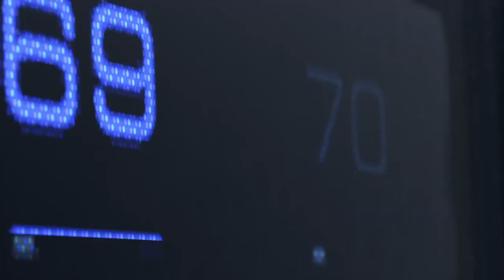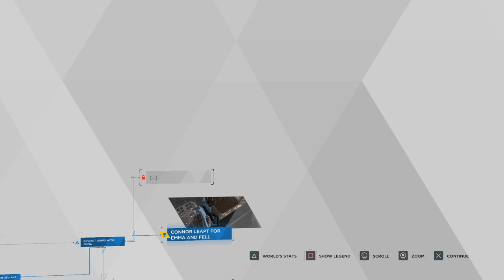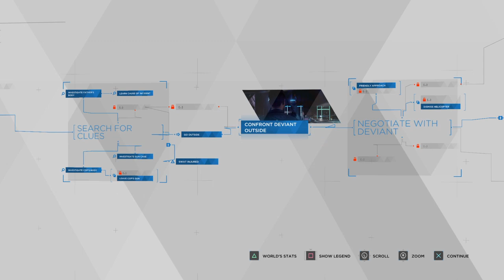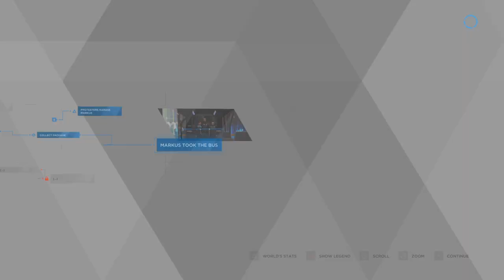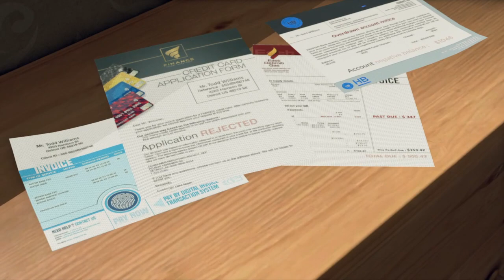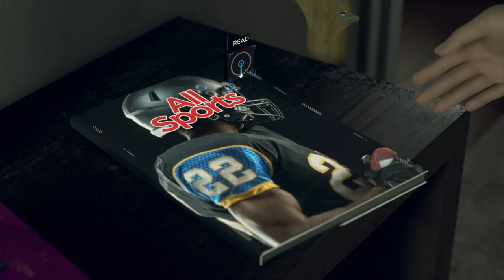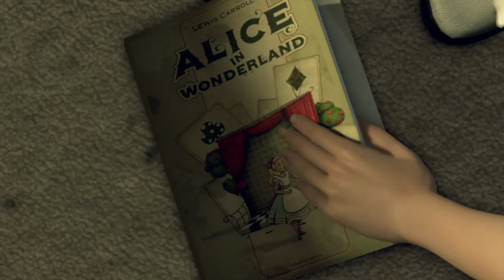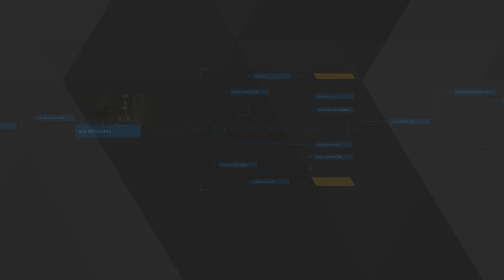Detroit: Become Human Part 1